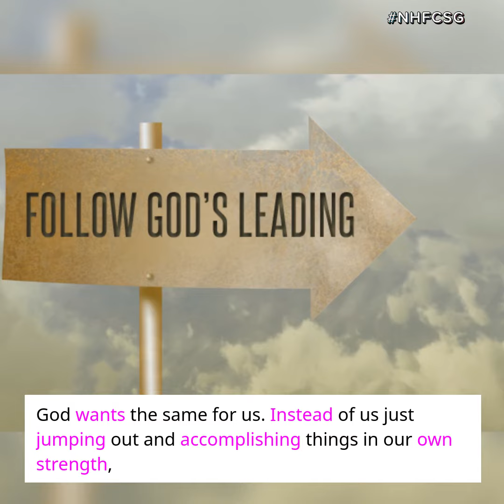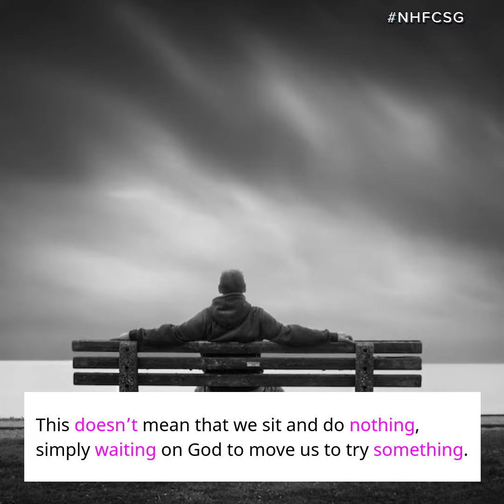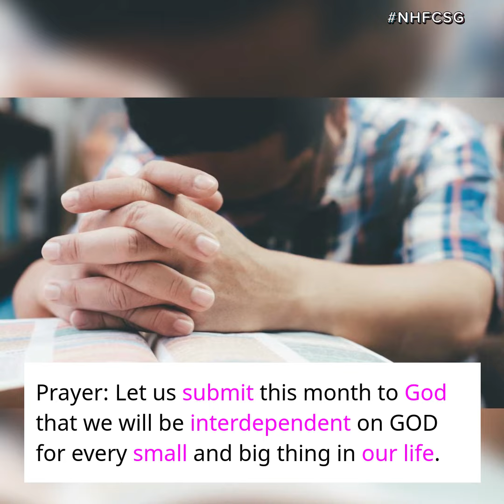New Hope Family Church Month of May 2021 - PROMISE VERSE